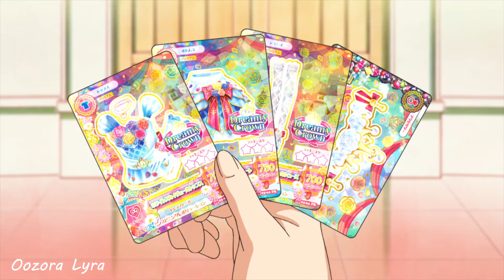【AMV】Double Lariat【Oozora Akari】HD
Last video!!

It was so nice to just sit down to do this after all the dancing and singing this week n_n I always thought that this song suited Akari-chan so much. I cried while re-watching the chapters that I needed for this ;w; Akari-chan, I love you so much.

This week felt sooooo long omg. I'm happy because usually in summer I feel like the time flies by and then when it's over I feel like if I hadn't do anything at all. This year that is not going to happen xD. This challenge of uploading one video a day was really nice (even if I cheated one day :P). I don't wanna do anything similar in the near future, thought. So tiring. This upcoming week I'm going to resume my reading spree and rest, and then in August I'm going to start a special training just like last year, but this time with a friend :D. I hope everything goes well! With luck this channel will have some more dancing  and/or singing collabs before summer ends.

I hope all of you are spending a nice summer full of fun things! See you soon~

Information of the AMV

- Anime: Aikatsu!
- Characters: Oozora Akari and Hoshimiya Ichigo mostly
- Program used: Sony Vegas Pro 13